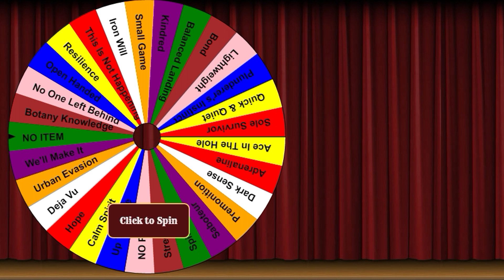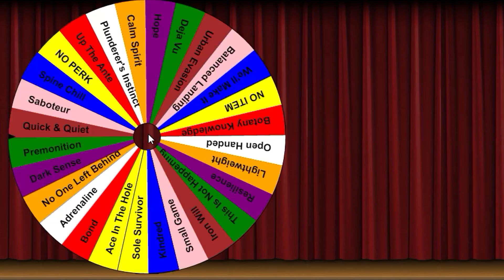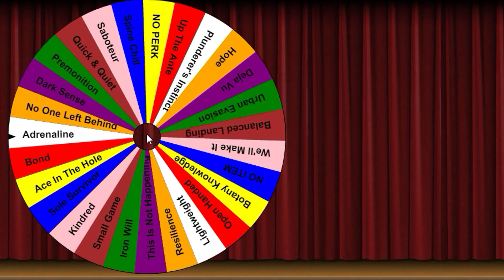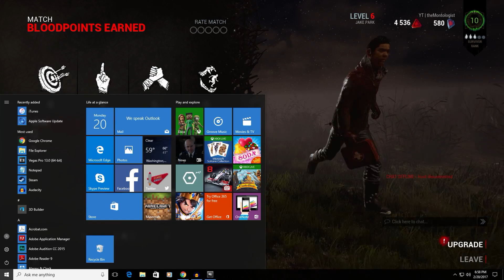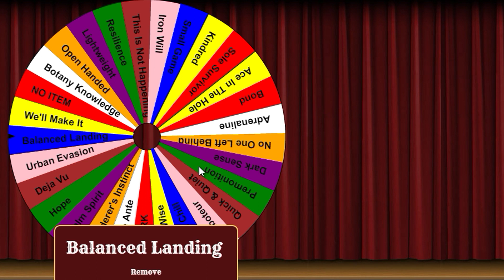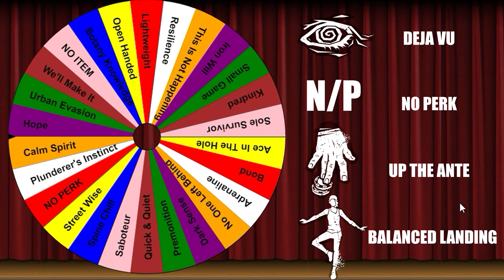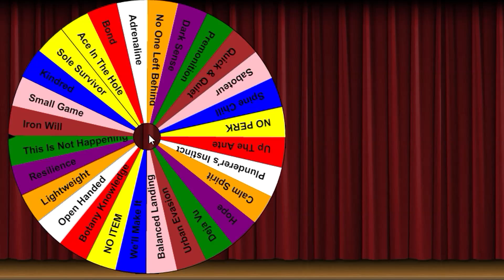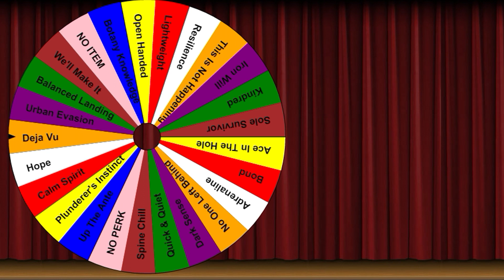Dead By Daylight Survivor | MORE PERKS! | PERK ROULETTE PT.2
Road To Rank 1 Jake Park Pt. 137
WHEEL OF PERKS PART 2
EXTRA LONG PERK WHEEL BOI!